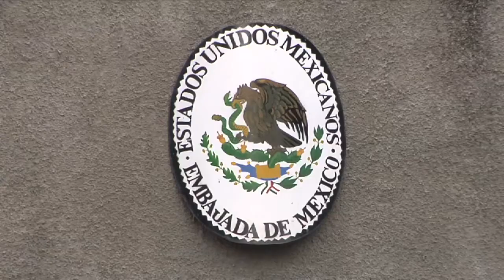Gobiernos de Centroamérica y México exigirán respeto a los derechos de los migrantes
El respeto a los derechos de los niños y niñas migrantes que fueron detenidos en Estados Unidos es el principal punto que solicitarán los delegados de gobiernos de Centroamérica y México al presidente Barack Obama.